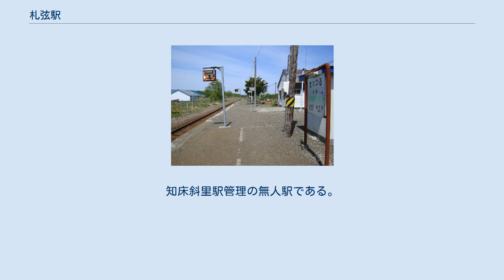札弦駅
札弦駅（さっつるえき）は、北海道斜里郡清里町札弦町（さっつるまち）にある、北海道旅客鉄道（JR北海道）の釧網本線の駅である。
電報略号はツル。
 1977年の札弦駅と周囲約750m範囲。
上が網走方面。
若干ずれた形の相対式ホーム2面2線と駅裏側に副本線、駅舎横釧路側の貨物ホームへ引込み線、その南側のストックヤードへも引込み線を有している。
駅裏はベニア工場の敷地。
街の周囲は斜里川流域の畑作地帯。
後に貨物荷物扱い廃止に伴い、貨物線が撤去されたが、駅舎ホーム側へ棒線化されるとともに、南側のヤードへ保線用の引込み線が再度敷かれた。
アイヌ語の「サクル（sak-ru）」（夏・道）に由来し、札鶴川沿いに山越えしてケネカ川沿いに標津へ至る交通路があったことによるものである。
このほか永田方正が「サッル（sat-ru）」（乾いた・道）に由来するとする説を出しているが、これについて山田秀三は「読み違いであろう」としている。
旧下り本線が使われており、かつては上り本線（相対式ホーム）、副本線および貨物ホームを有していた。
知床斜里駅管理の無人駅である。
 1日の平均乗降人員は以下の通りである。
 札弦の集落が広がる。